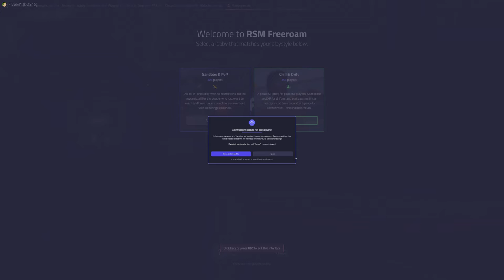Drifting in FiveM PLUS making cars go 400MPH